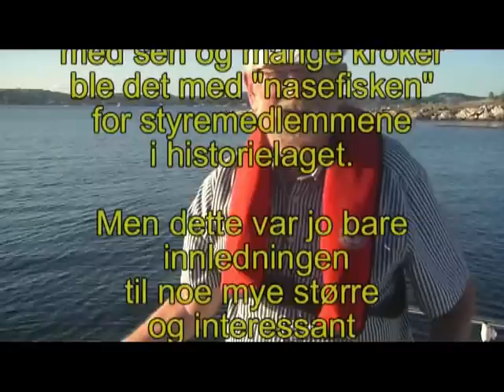Fryseriet i Lindebøkilen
Enda en takk til Ruth Martinsen for et flott bidrag fra en svunnen tid